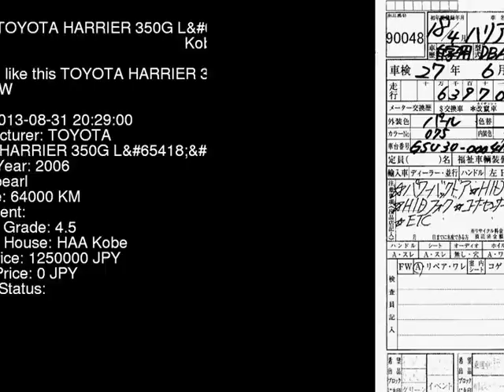2006 TOYOTA HARRIER 350G_L_HDD GSU30W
the Authority on JDMs since 2007!  . Details on this car from auction in Japan